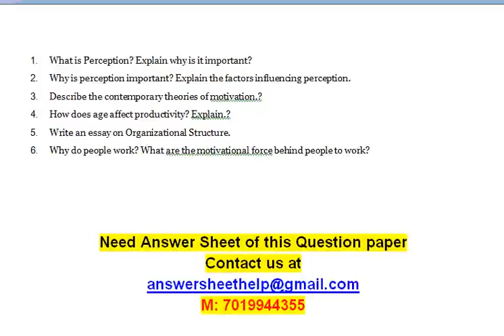Organizational Behavior - Describe the contemporary theories of motivation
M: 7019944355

Organizational Behavior
1. Explain the process by which we acquire patterns of behavior.
2. Explain the factors influencing perception.
3. Explain the factors that impact organizational culture.
4. How does age affect productivity? Explain.
5. What is perception and why is it important? Explain.
6. Explain Contemporary theories of Motivation.

Organizational Behavior
1. What is Organizational Behavior? Explain.
2. Explain the different behavioral and situational leadership theories?
3. What are the different theories of motivation? Explain the role of motivation in management.
4. What is Perception? Why is it important? Explain.
5. What are the different theories of Learning? Examine the methods of shaping behavior.
6. What are the Contemporary theories of motivation?

Organizational Behavior
1. Why do people work? Explain.
2. What is perception and why is it important? Explain
3. Write an essay on Personality.
4. Whom does stress affect? Explain.
5. Write an essay on Organizational Structure.
6. Explain the different stages of Conflict.

Organizational Behavior

1. What is Perception? Explain why is it important?
2. Why is perception important? Explain the factors influencing perception.
3. Describe the contemporary theories of motivation.?
4. How does age affect productivity? Explain.?
5. Write an essay on Organizational Structure.
6. Why do people work? What are the motivational force behind people to work?

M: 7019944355